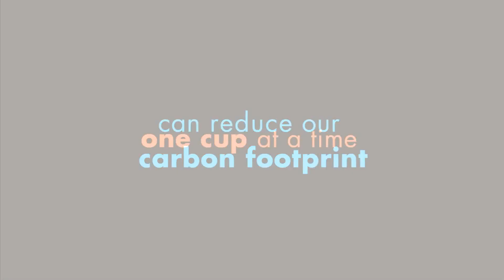The waste problem with coffee cups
A shock for coffee lovers, new research has revealed that the take-away paper cup is more toxic than the old Styrofoam variety...they're an environmental hazard with millions clogging landfills each year.

Welcome to a world first. biorene™ is a range of plastic based products that use the most advanced technologies to ensure they biodegrade in modern landfill sites -- which is where nearly all disposable products end up.

All biorene™ products have been designed to turn into humus and biogas for green energy harvesting where it counts -- in modern landfill. Within this video you can find the information you need to make an informed decision about single use biodegradable products -- from the scientific facts to the products available to order.

Thanks to the biorene™ innovations, there is now an affordable way to enjoy the convenience of single use products and do the right thing by the Earth.